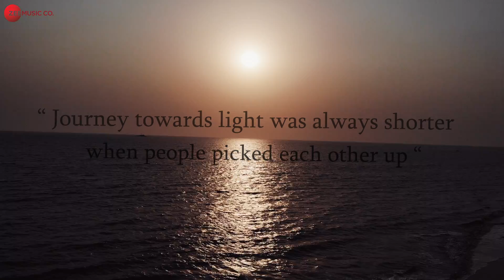Saath Do - Official Music Video | Shaan | Anuradha Palakurthi | Bappa B Lahiri | Sameer Anjaan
“Tough times need togetherness - communities working hand-in-hand to surmount common challenges.  We ask you to join hands and face them, chin-up, with faith and in unity. For daylight is only a few steps away. Saath Do!

Singers - Anuradha Palakurthi & Shaan
Music composed by Bappa.B.Lahiri

Music Produced & Arranged by Bappa.B.Lahiri
Guitars - Shomu Seal
Mixed & Mastered by Vijay Dayal .

Production House - Juju Productions
Video Concept & Directed by Bappa.B.Lahiri
Cinematography & Drone Shots by Sunny Rawal
Video Editor - Sunny Rawal
Graphic Design - Shariyar Khan
Production Team - Krishh Entertainment .

Reflexis Systems & Palakurthi Families
Prashant Palakurthi
Bappi Lahiri
Jaya Prada
Paresh Ghelani
Ganesh Archariya
Rituparna Sen Gupta
Sunny Thakur
Riya Sen
Rohit Roy
Punit J Pathak
Neetu Chandra
Soundarya Sharma
Sarah Jane Dias
Sumona Chakravarti
Kavita Kaushik
Radhika Bangia
Suresh Menon
Arthur Mullokandov
Bushra Butt
Ananyaa Shah